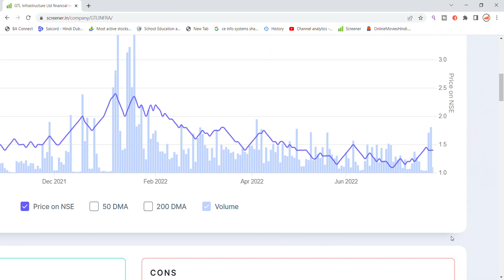GTL Infra Share Latest News Today | Share Market News